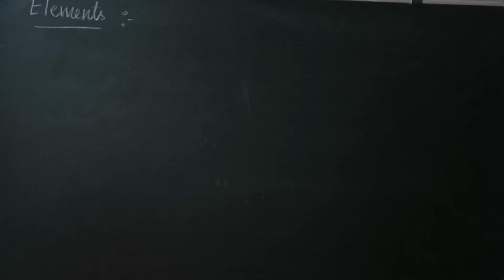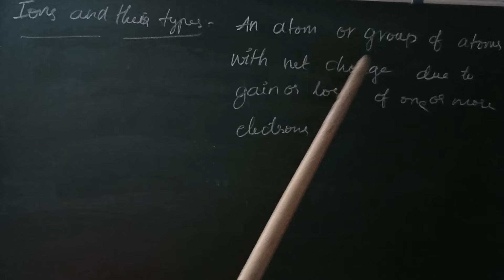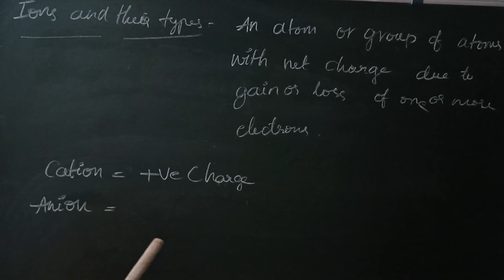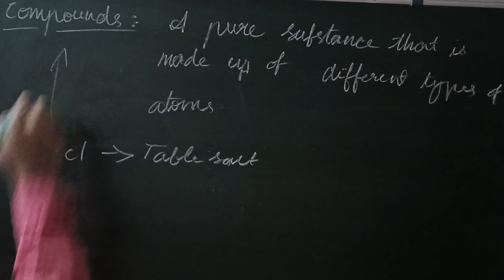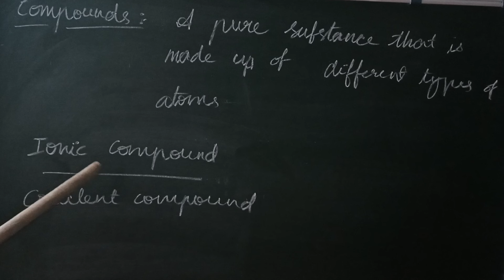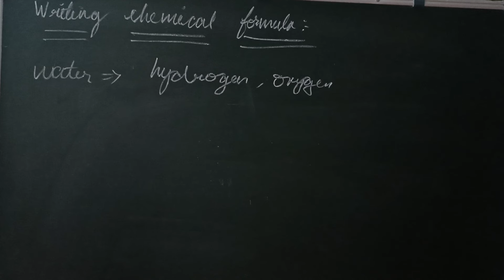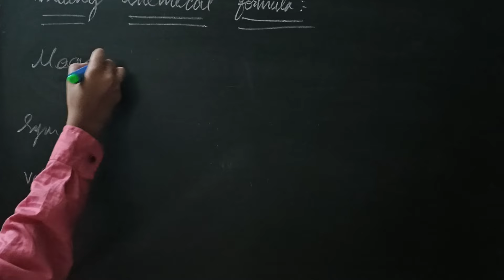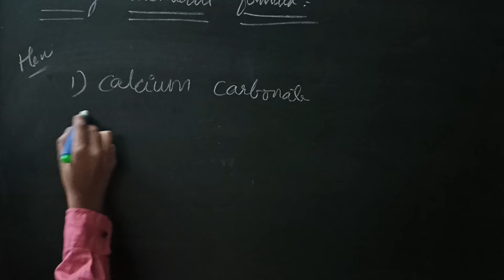10th class physical science(basics of chemistry) basics clear explanation part-2 ncert/cbse syllabus